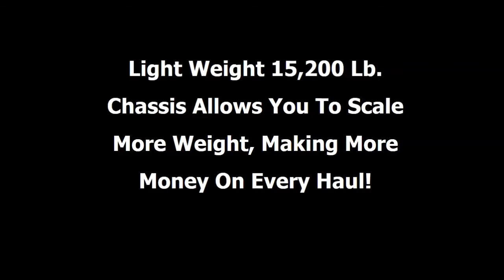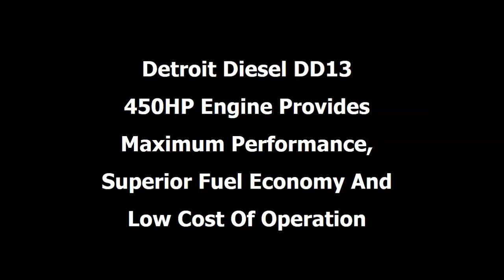2013 FL CASCADIA DAY CABS